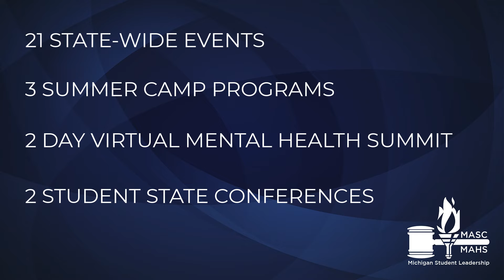Student Leadership with MASC/MAHS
Learn about all of the amazing student leadership opportunities available through the Michigan Association of Student Councils and Michigan Association of Honor Societies.